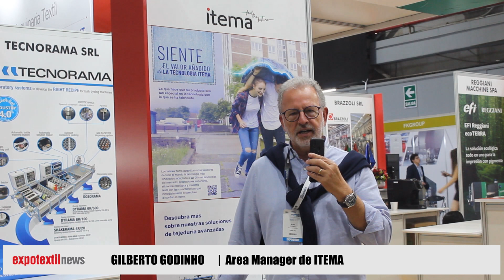Expotextil Perú 2022 | Gilberto Godinho | Itema